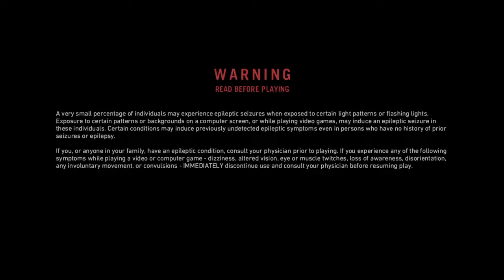Far Cry® Primal,waking,all.Day